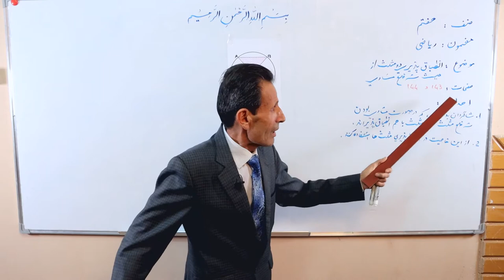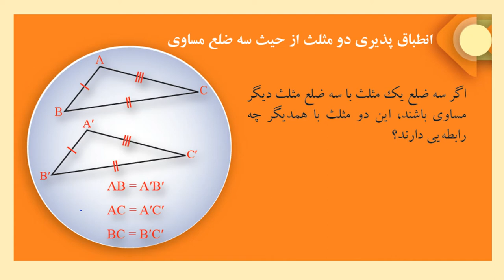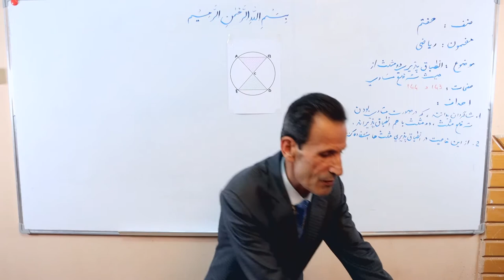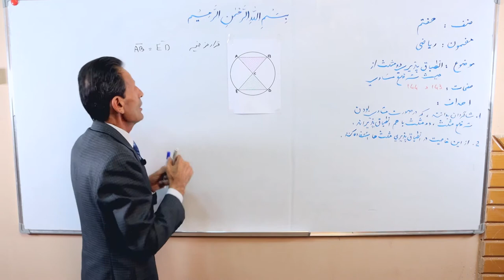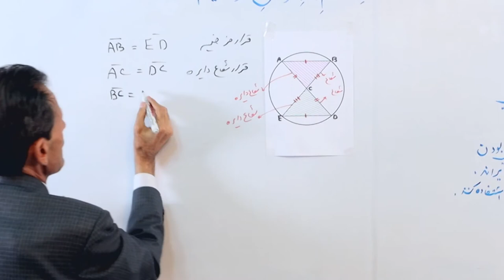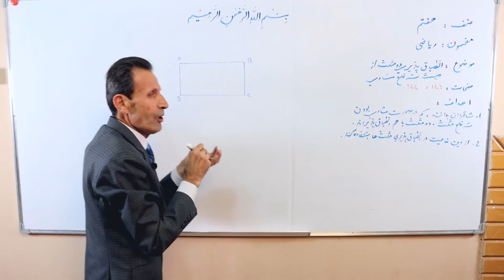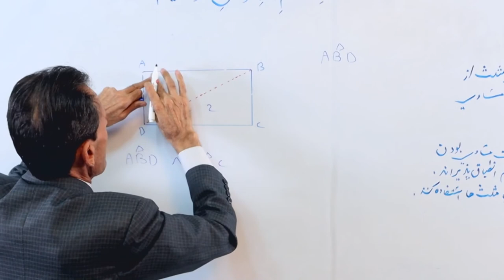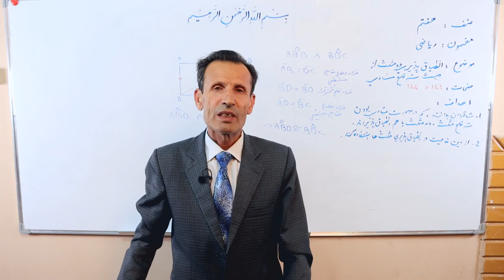انطباق پذیری دو مثلث از حیث سه ضلع مساوی (مضمون ریاضی صنف هفتم) (ویدیو)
این کلیپ آموزشی که در آن درس «انطباق پذیری دو مثلث از حیث سه ضلع مساوی» مربوط مضمون ریاضی صنف هفتم مکاتب افغانستان توسط استاد ستار بهادری شرح گردیده، از سوی کتاب‌خانه درخت دانش تهیه شده است.